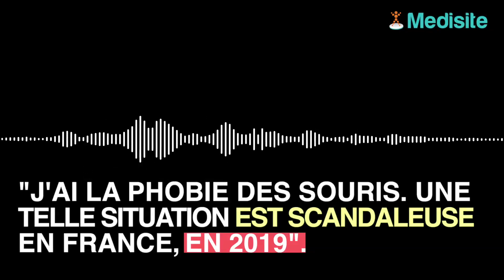Des souris s'invitent dans une chambre à l’hôpital Tenon de Paris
Une patiente a fait une découverte terrible… Des souris se faufilent sous son lit. Elle a publiée une vidéo qui est devenue virale.